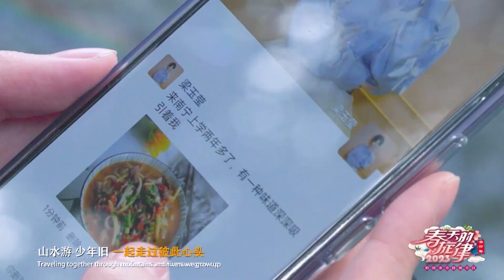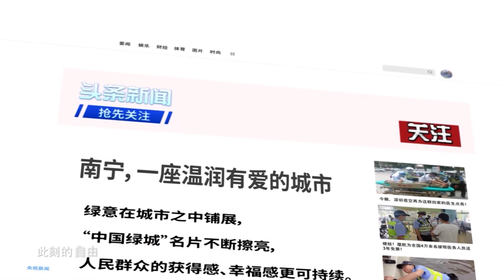Love in the City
It’s a beautiful song about nanning written by famous lyrists and sang by Liang Yuying, champion of The Voice of China 2022.
We try to show more content for you.